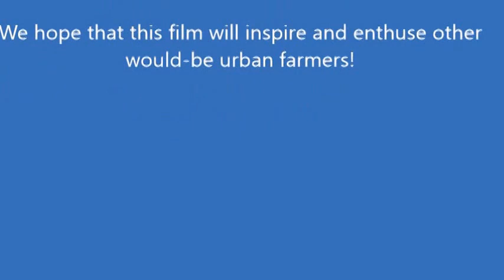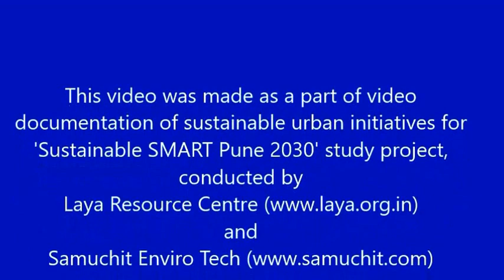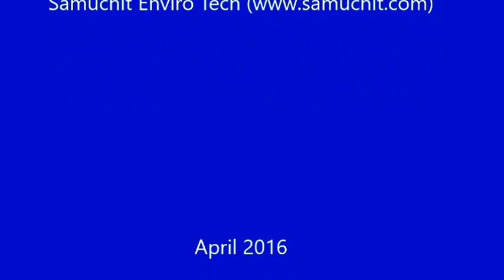Urban Farming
Growing your own chemical-free food in your backyard or on your terrace is good for your health and for the environment. This is not as difficult as many people think. Check out this video and decide for yourself!